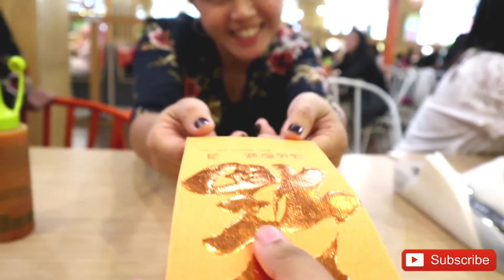Paskah Bareng Keluarga Besar